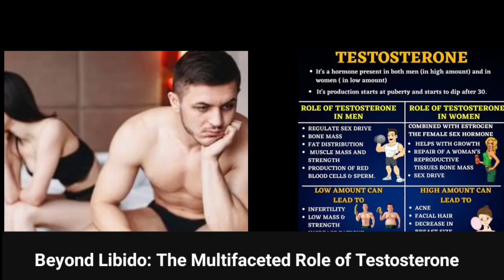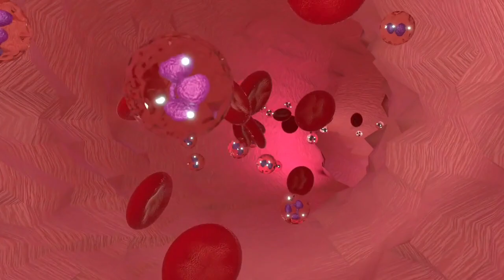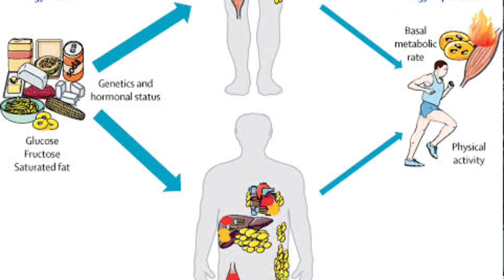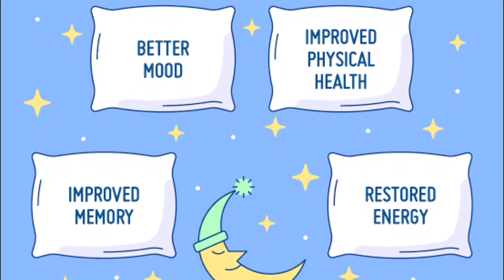How to Increase Testosterone Naturally [ Boost Testosterone ]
In this comprehensive video, we've delved into the world of testosterone enhancement, covering various strategies and techniques for boosting testosterone levels naturally. Discover how to increase testosterone effectively, the best natural testosterone booster foods, and proven methods for raising testosterone levels naturally. We also explore the crucial connection between testosterone and bodybuilding, offering insights on how to optimize your fitness journey. So, if you're looking to improve testosterone levels naturally and make your testosterone levels higher, you won't want to miss this informative guide.

In this video we have discussed the following Topics in detail:
- Increase testosterone
- Increase testosterone naturally
- Natural testosterone booster
- How to increase testosterone levels in men
- Natural ways to increase testosterone
- Testosterone booster foods
- Best testosterone booster
- Raise testosterone naturally
- How to naturally increase testosterone
- Testosterone and bodybuilding
- How to make your testosterone levels higher
- Improve testosterone level naturally